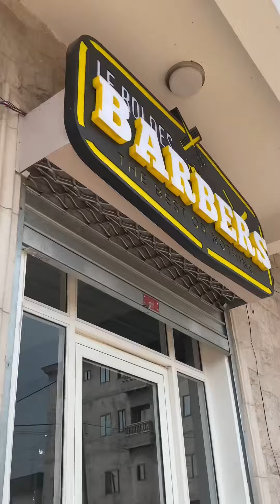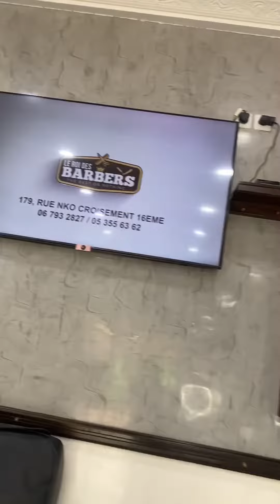LeroidesBarber242 Plateau de 15ans avenue 16e croisement rue nko